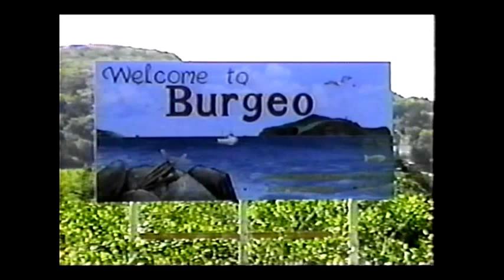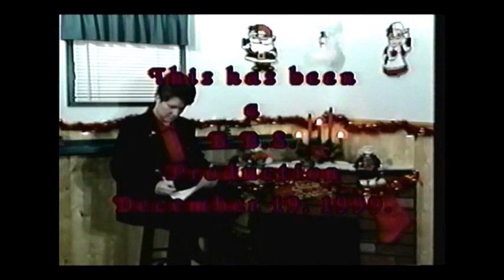TWIR News Dec 19, 1999